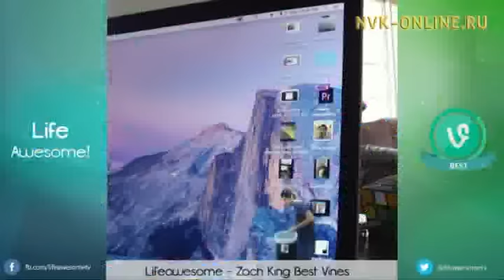“Кэрэ ситимэ” ситимниир. Эдэр вайнер. Үчүгэйиэн бу сиргэ (17.01.2017)